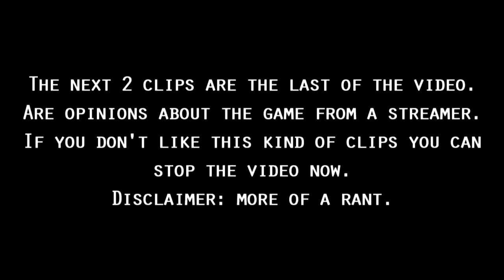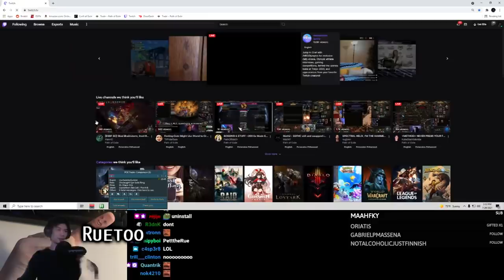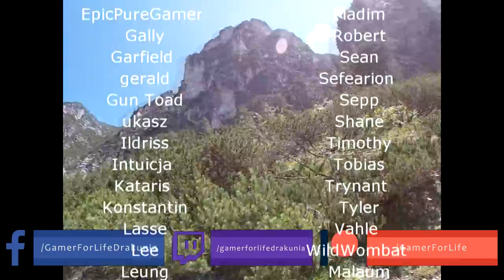Path of Exile 3.15: EXPEDITION DAY # 4-5 Highlights "THE POWER OF BLIND", "I CANNOT DIE!" and more..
50$ Patrons: Anonymous